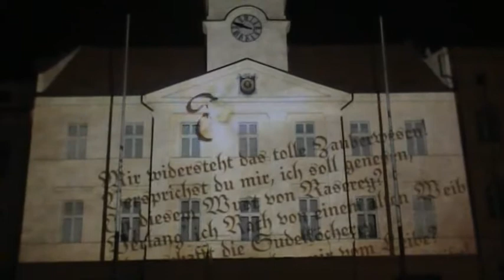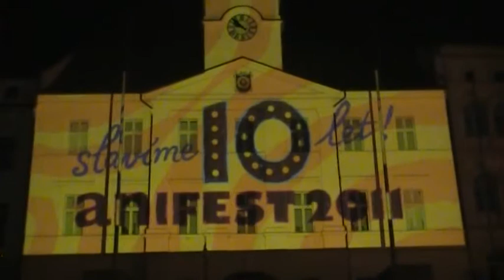Ani MAPPING 2011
Zakončení AniFestu - Teplice 2011